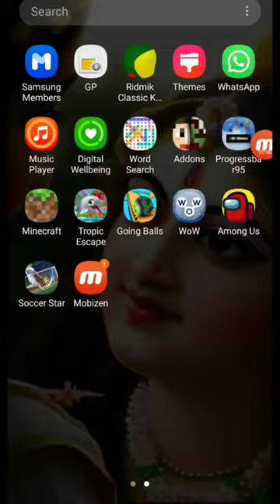How to Remove Filter in Bar os (Progressbar95)